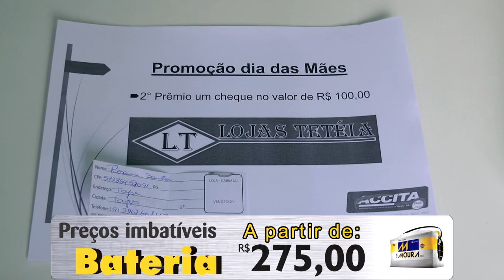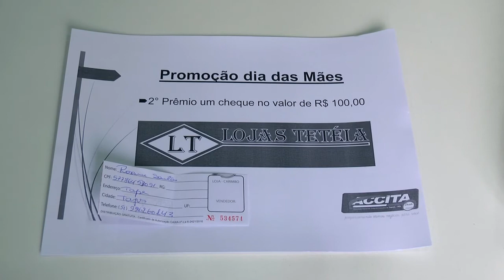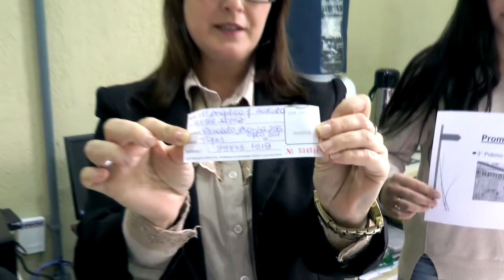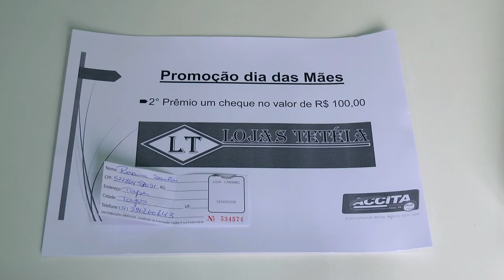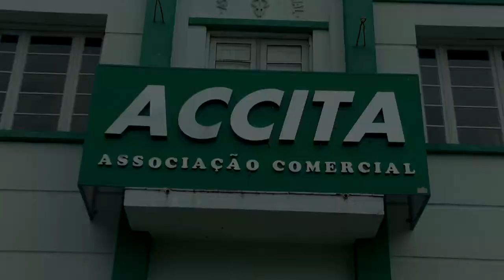CONHEÇA OS GANHADORES DA PROMOÇÃO DE DIA DAS MÃES ACCITA.